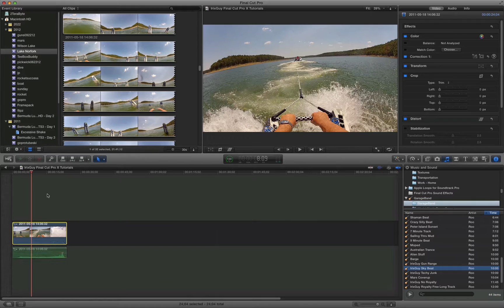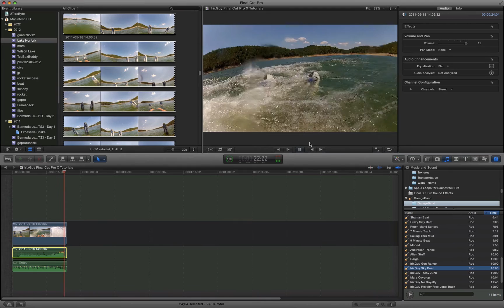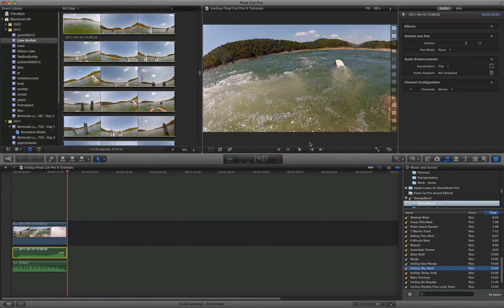Final Cut Pro X: How to add a Soundtrack to a Video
Final Cut Pro X is arguably the best professional and recreational video editing tool on the market today.  It runs exclusively on Apple Mac computers on the Mac OS X operating system.  Unlike previous versions of Final Cut Pro, Final Cut Pro X makes video editing user-friendly for both professional video editors and video editing hobbyists like myself.  I've found with Final Cut Pro X that I can create incredible video for my YouTube Channel (IrixGuy's Adventure Channel with minimal knowledge of video editing.  Before Final Cut Pro X released, I was only proficient enough to use Apple iMovie, due to its point and click behavior.  Final Cut Pro X "dumbed down" previous versions of Final Cut Pro and made making the switch from iMovie to Final Cut Pro X a no-brainer for both professional and recreational video content creators.  Final Cut Pro X has AN ABUNDANCE of features that do not exist in iMovie.  In addition to additional features, it contains enhanced tools that make chroma keying ("green screening") and functions look Hollywood-perfect, even for an average Joe Bob like myself with a piece of chroma key green fabric that I picked up on Amazon.com =) Also, to address all of the negative hype surrounding Final Cut Pro X, I strongly believe that it's most the hardcore users of the previous Final Cut Pro versions that are complaining.  They had to go through an abundance of technical training to perfect using Final Cut Pro for broadcast use, etc. and were likely ticked-off by the fact that Final Cut Pro X made most all Final Cut Pro video editing tasks point and click friendly.  Also, if there is a Final Cut Pro X tutorial video that I have not posted yet and you'd like to watch, please let me know.  If I'm familiar with how to perform that function within Final Cut Pro X, I'll be happy to try to create a Final Cut Pro X tutorial video for it!